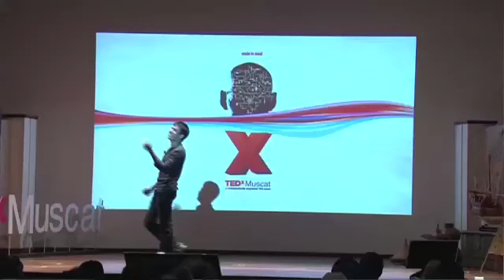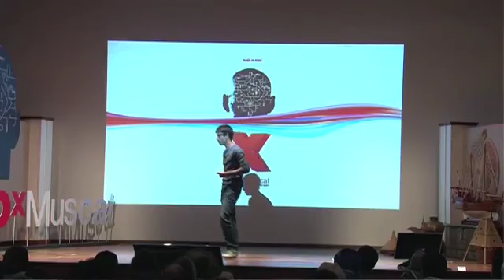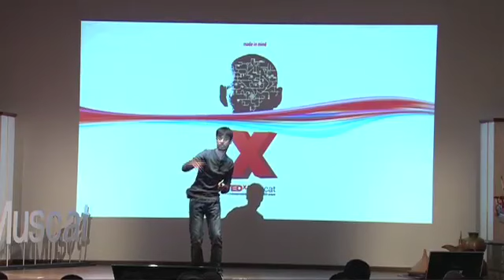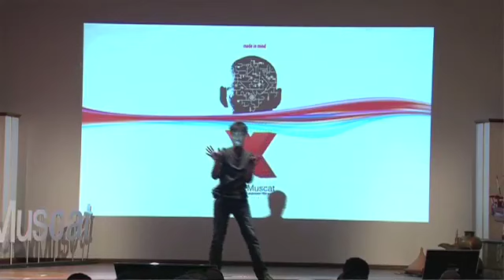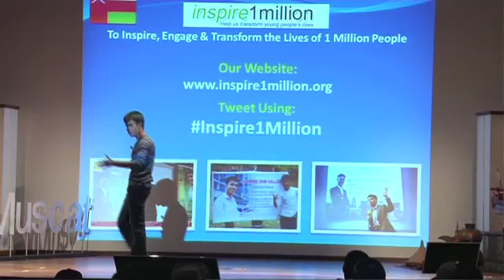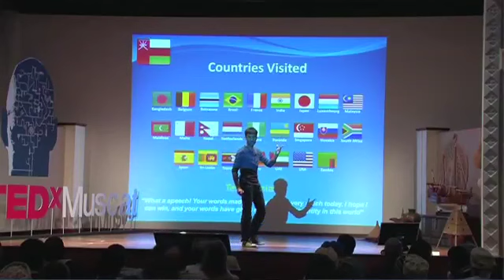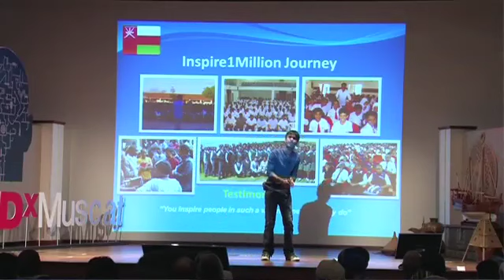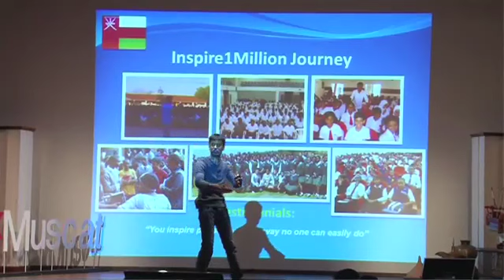Inspire 1 million legacy - purpose of existence: Sabirul Islam at TEDxMuscat 2013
A UK Teen-Trepreneur, global motivational speaker and author and founder of the bestselling book: "The World at Your Feet" and 'Teen-Trepreneur."
With a vision to want to achieve success as a young entrepreneur, Sabirul Islam, an ordinary East London teenager who grew up witnessing crime and violence within his community, made the jump to setting up a web design business at the age of 14. Having run the web design company for a period of 2 years and generating a healthy income whilst still in school, Sabirul felt it was best to leave web designing as it became "very common."